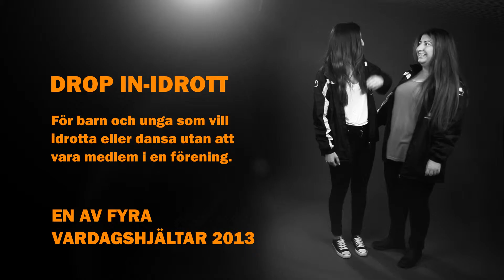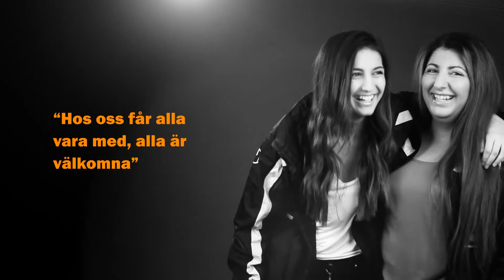Vardagshjältar 2013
Årets vardagshjältar 2013. Alla reklamfilmer sammanklippta.